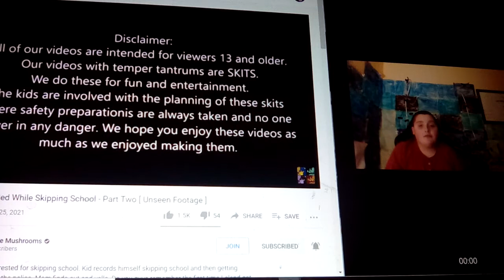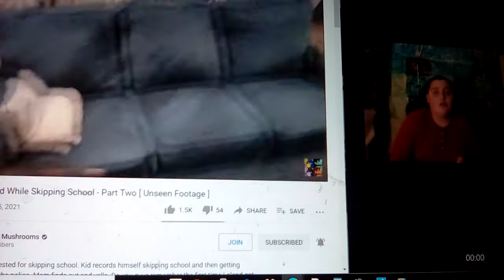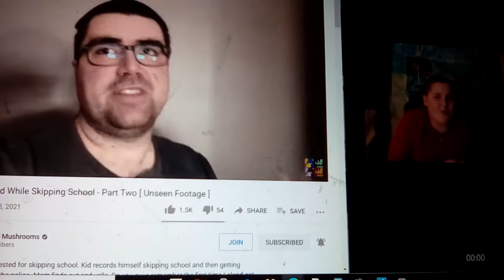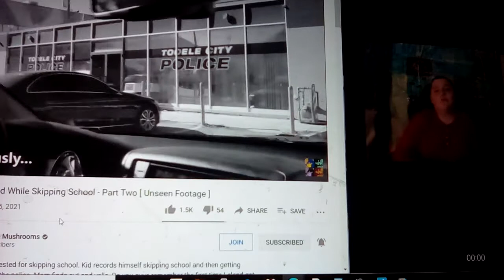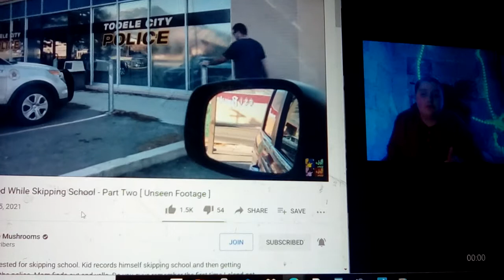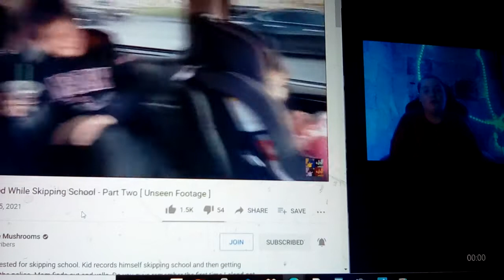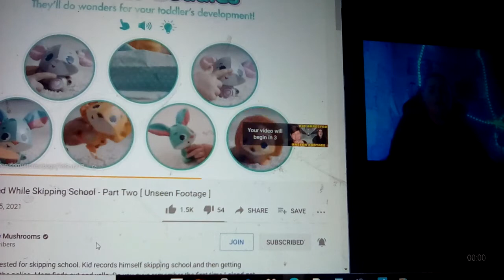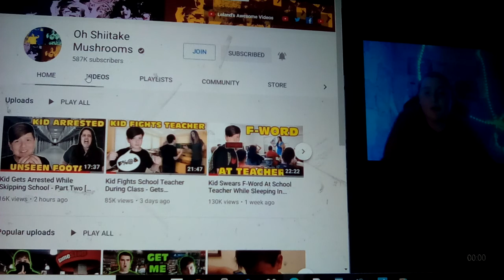BAD LELAND(1) Kid Arrested While Skipping School - Part 2 [ Unseen Footage ]- YouTube/Reaction